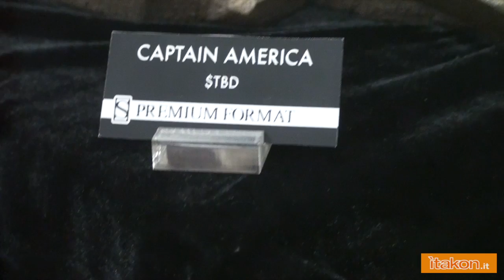SDCC 2013: Red Skull & Captain America Premium Format Sideshow Statue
FOLLOW ITAKON.IT SDCC 2013 LIVE COVERAGE!